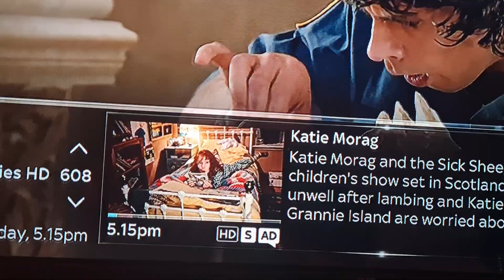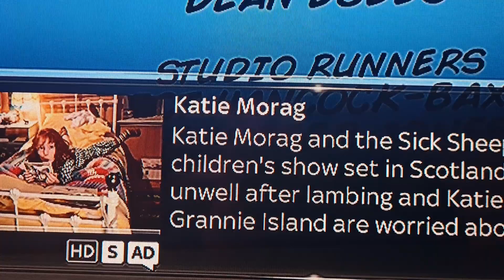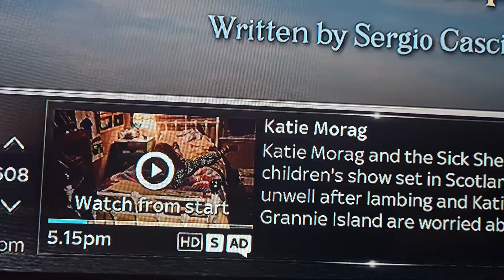Katie Morag is back on Cbeebies!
Katie Morag will be on at 5:15 today, it has actually been a while since Katie Morag was on Cbeebies, don't you think? The episode of Katie Morag will be Katie Morag and the Sick Sheep.